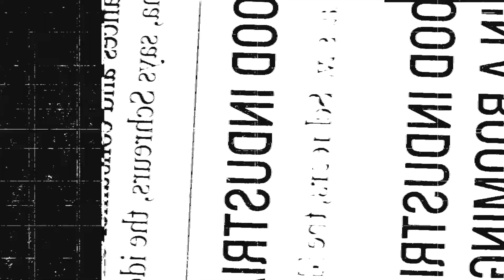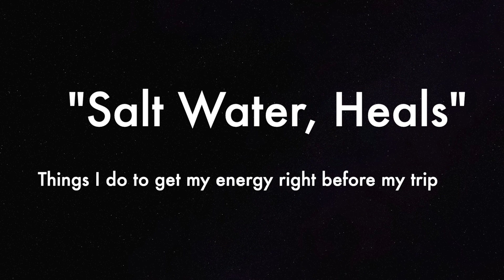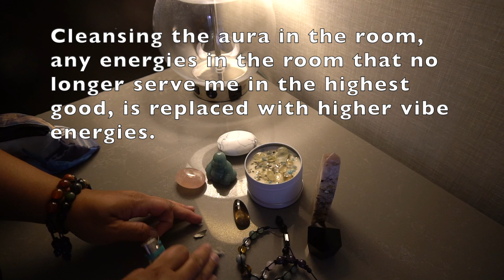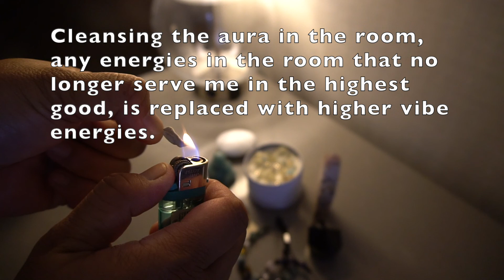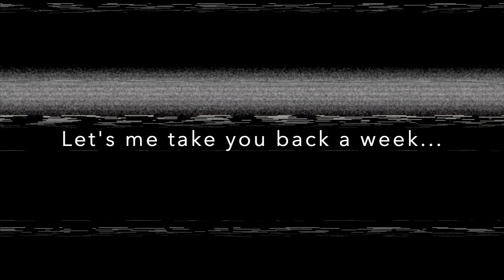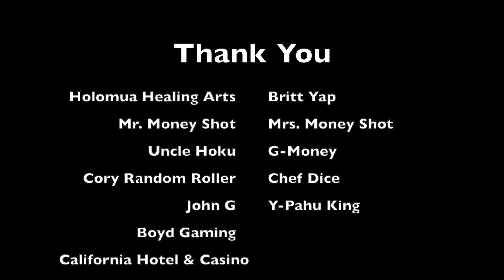OFF THE TABLE SERIES EPI 03: Energy is Everything and Everything is Energy. Hawaii Craps Shooters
I'm taking you on a small journey into the world of Energy.  Besides playing craps with Hawaii Craps Shooters, I also am very passionate about energy and healing.  In this video, I share with you what Reiki is, what energy work is,  and how I use crystals while traveling, most especially when I'm traveling to Las Vegas. My special guest is, Reiki Master Teacher, Hypnotherapist, Spiritual Life Coach, my mentor and very good friend, Britt Yap. I've known Britt for 5 years now and she's been monumental in helping me with my journey.

If you are interested in contacting Britt, please do so or you may reach her through social media, facebook and Instagram "Holomua Healing Arts". If you are curious about Energy work, I highly recommend that you sign up for a Virtual Mana Session with her, it's not only affordable but the experience is simply amazing and well worth the energy exchange (payment)